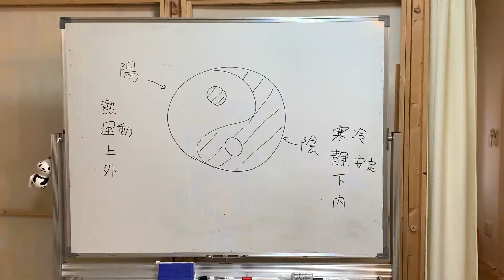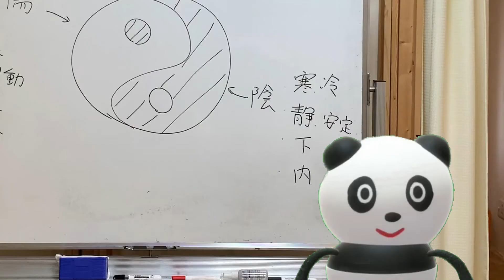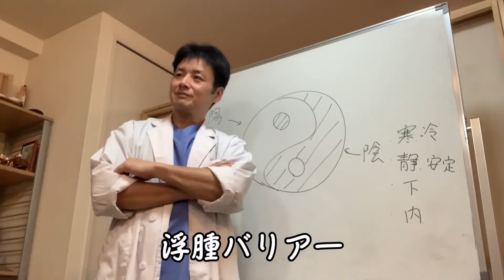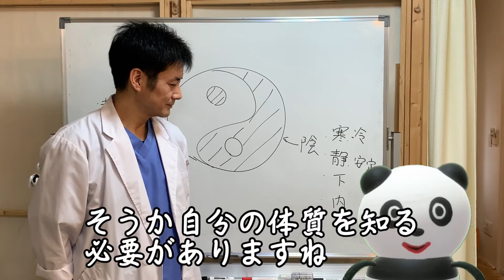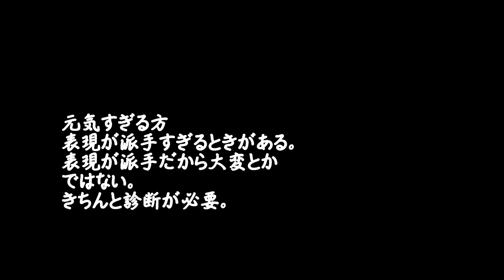フーフー君の養生訓 第14話病気になる人ならない人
同じ家族でも病気になる人ならない人あります。
同じウイルスでも、高熱の人、あまり熱が出ない人があります。
この差はなんだろう。中国医学でひもときます。

中医学を学び約20年、大学での講義の経験と蓄積してきた講演会のノウハウを丁寧にご案内いたします。趣旨・目的、聴講対象者、希望講師や講師のイメージなど、お決まりの範囲で構いませんので、お気軽にご連絡ください。